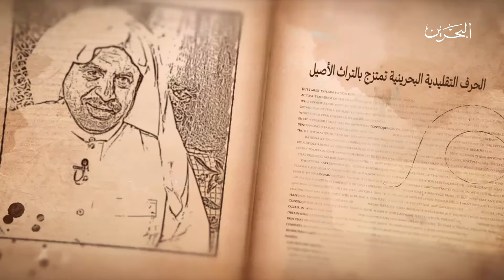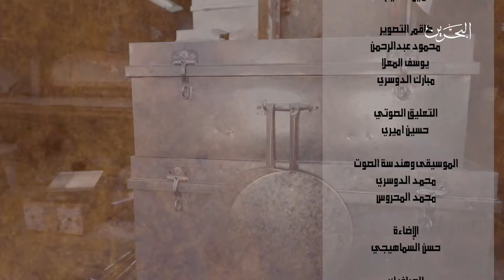الحرف البحرينية - صناعة الدلال النحاسية والأواني المعدنية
تتناول هذه الحلقة من برنامج "الحرف البحرينية، عراقة واصالة" تاريخ وتطور صناعة الدلال النحاسية والاواني المعدنية في مملكة البحرين وتنوع استخدامات منتجاتها في مقابلة خاصة مع الأساتذة ياسر الانصاري وحبيب الصفار وموسى الصايغ الذين يسردون قصة شغفهم وتميز عملهم في هذه الحرفة.

يعرض البرنامج كل ثلاثاء الساعه ١١ مساءا ويعاد كل اربعاء الساعه ٥ المغرب على شاشة تلفزيون البحرين.